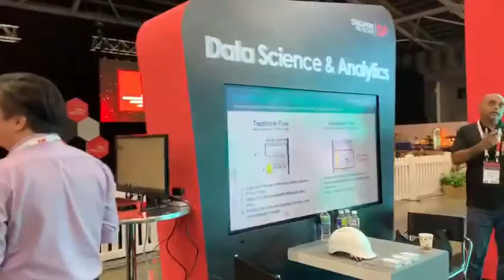IDE Tools in Action on ITAP 2019